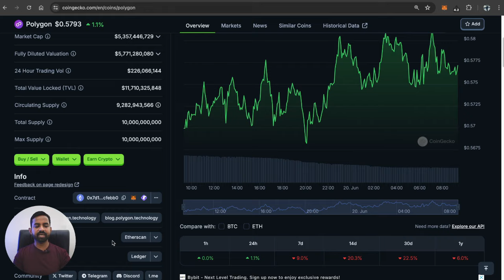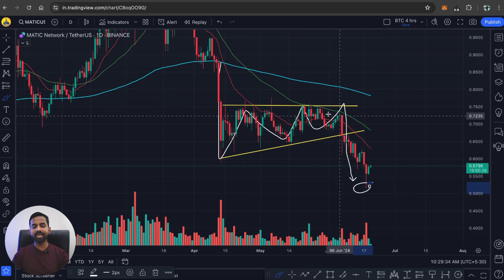MATIC Coin Price Prediction 2024 | Matic Polygon Price Prediction | Matic Crypto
Your Quries:
cryptocurrency
polygon price prediction matic
future of polygon matic
best crypto update
polygon news update
matic news
best crypto for 2024
which crypto to buy
polygon matic crypto
polygon matic coin
crypto polygon matic
poly matic coin
matic coin